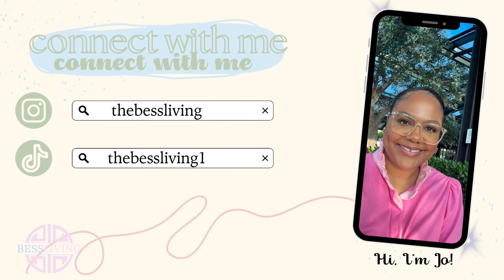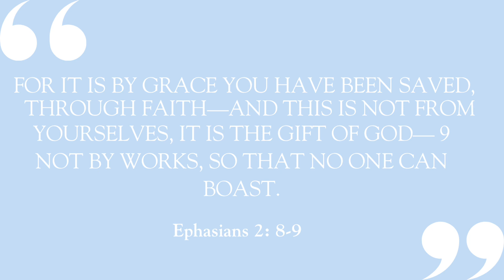Overcoming Disappointment: Biblical Solutions for Life's Challenges I Bess Living I Faith Talks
Hey y'all! In life, disappointments are inevitable. Things may not always go as planned, and we may not always get what we want. But as Christians, we can find comfort and guidance in the Bible when facing disappointments.

One practical way to handle disappointment is to turn to God in prayer and seek His guidance and comfort. We can also look to the examples of Biblical figures who faced disappointments, such as Job and Joseph, and see how they responded with faith and perseverance.

In the Youtube video, we will discuss how to handle disappointment from a Biblical perspective. We will explore the different ways in which disappointments can affect us and offer practical tips on how to cope with them. Whether you're dealing with a disappointment in your personal life, career, or any other area, this video will provide you with helpful insights and encouragement.

So join us as we delve into this important topic and discover how to navigate disappointments with grace and faith.